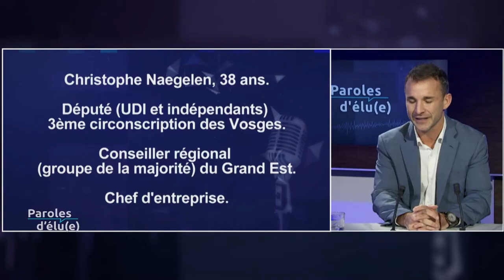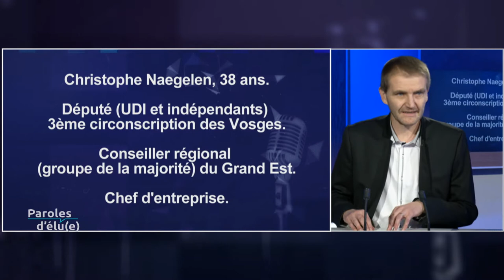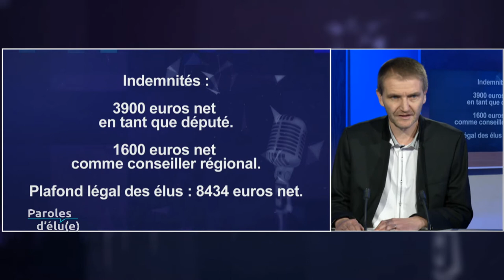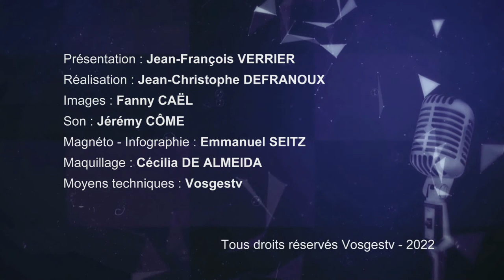Paroles d'élu(e) : Christophe Naegelen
Avec Christophe Naegelen, député (UDI et indépendants) 3ème circonscription des Vosges, conseiller régional du Grand Est.